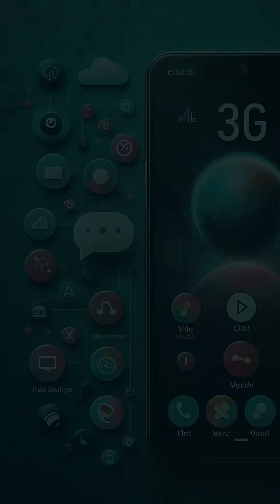Explained! How Mobile Networks Evolved Over the Years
“Mobile networks have gone from basic voice calls to futuristic connectivity that powers virtual reality and the Internet of Things! This video breaks down each generation from 1G to the anticipated 6G – from analog voice in the 1980s to the upcoming speeds of 1 Tbps. Learn about the unique features of each generation and what the future holds for mobile technology!”

Dive into the fascinating journey of mobile networks with our latest video! 🚀 From the clunky brick phones of the 1980s to today’s lightning-fast 5G technology, we break down each era’s milestones, advancements, and the tech that transformed the way we connect. Discover how mobile networks have shaped communication, influenced global economies, and impacted our daily lives!

👇 Don’t forget to drop a comment with your favorite mobile moment below! Full of insights and unexpected facts, this is a must-watch for tech fans!

Facts Technology Tech 5G 📈,🌐 **Explained! How Mobile Networks Evolved Over the Years** 📱

Ever wondered how your smartphone connects to the world? In this cutting-edge video, we unravel the fascinating journey of mobile networks from the early days of 1G to the lightning-fast promise of 5G today! 🚀 Explore key advancements, hear incredible facts, and discover how each technology leap has changed the way we communicate, work, and connect globally! Perfect for tech enthusiasts and curious minds alike, don’t miss this chance to understand the backbone of modern communication. facts technology tech 5g,🌐 **Explained! How Mobile Networks Evolved Over the Years** 📱✨ Dive into the fascinating journey of mobile network evolution! From the birth of 1G to the groundbreaking speeds of 5G, this video peels back the layers of technology that transformed the way we connect. Discover incredible facts, fascinating trends, and how our everyday lives have been reshaped by these advancements. Whether you’re a tech enthusiast or just curious about the magic behind your smartphone, this is the ultimate guide! 🔧🔍 tech 5g mobiles future,🌟 **Explained! How Mobile Networks Evolved Over the Years** 📱

Join us on a fascinating journey through the evolution of mobile networks! From the early days of 1G to the lightning-fast capabilities of 5G, discover how technological advancements have connected us like never before. 🚀 Learn about the critical milestones in mobile communication, the pivotal role of innovations, and what the future holds for our connectivity. Perfect for tech enthusiasts and curious minds alike, this video dives deep into the facts about how technology has reshaped our lives. 💬🔥 Technology Tech 5G,🌐 **Explained! How Mobile Networks Evolved Over the Years** 📡 Dive into the fascinating journey of mobile networks from 1G to cutting-edge 5G! 🚀 In this video, we unravel the technology that transformed the way we connect, communicate, and experience the world. Discover groundbreaking innovations, key milestones, and the game-changing features that revolutionized communications across generations. 💡 Whether you're a tech enthusiast or just curious about how we got here, this video is packed with captivating facts!